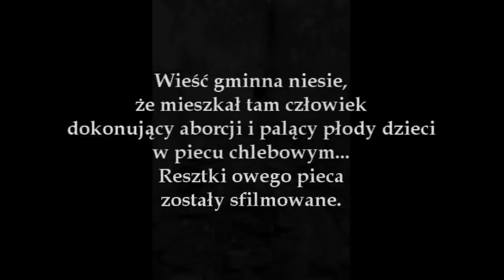Nawiedzony Dom - Wieliczka ul. Dobczycka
Film jest relacją z naszej wizyty w rzekomo nawiedzonym domu w Wieliczce, przy ulicy Dobczyckiej. W domu tym, według relacji mieszkańców, mieszkał kiedyś człowiek dokonujący aborcji, który następnie palił płody w piecu chlebowym. Swoją drogą, druga strona medalu była taka, że w Wieliczce owszem, istnieje jeszcze inny nawiedzony dom przy ulicy Zyblikiewicza, jednakże to będzie historia na inny raz;)